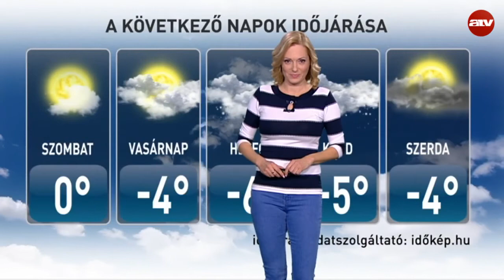ATV időjárás-jelentés 2018.02.23.